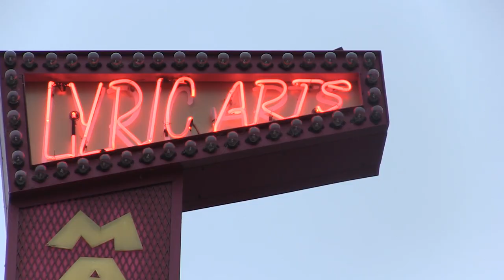Director's Preview: The Odd Couple with Daniel Ellis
Daniel Ellis shares his love for "The Odd Couple" during Lyric Arts 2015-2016 Season Preview Event. Join Oscar and Felix in this classic comedy. The Odd Couple offers some of the funniest dialogue ever written and is a laugh a second in this hit Broadway play.